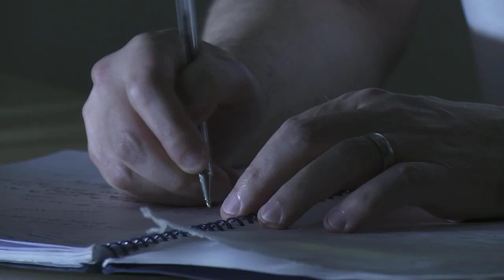Marneen Lynne Fields - Shadows (Trailer)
Enjoy Marneen Lynne Fields - Shadows (Official Music Video). Marneen is an award-winning and chart-topping pop-rock-blues adult contemporary artist, ASCAP composer, scriptwriter, and SAG/AFTRA actress. Some of the awards this mysterious James Bond and Quentin Tarantino styled tragic love ballad has WON or been nominated for are: In 2018 Marneen received two nominations for Best Music Video of the Year for "Shadows" in top film and music festivals, the International Action on Film Festival in Las Vegas, and from the Grand Indie Wise Convention in Florida. She also WON the Cine Women Film Festival's Cine Women Biennial Cahiers Award for Best Independent Cinema Short Experimental Dance/Performing Art film for the music video (with a focus on Marneen as a director), and she was nominated for Best Film Soundtrack in the ROFFEKE RocknRoll Film Festival Award and received an official selection. She WON AIMA Best Blues Artist of the Year Finalist - and Best Music Video of the Year - Honorable Mention award from the Artists in Music Awards, she also received LA Music Awards Best Americana Blues Roots Artist of the Year Finalist. Marneen has also hit the #12 position on the Global Bands Charts on Reverbnation, and the #16 position on the Singer/Songwriter Charts. Marneen's singing and songwriting have hit the #1 or #2 positions on the Music Internet Charts 5 times.

The "Shadows" music video was chosen by Grammy producer Ron Townsend of RKT Entertainment to be showcased at Sammy Hagar’s Cabo Wabo in Universal City for his MTV Grammy Listening Party. Producer Chevalier Tony Clark of the Hollywood Arts Council also chose the music video to be showcased at the famous Lexington Social House in Hollywood, CA. for their sold-out Valentine’s Salon event. Marneen also showcased the music video at the Bugatta Superclub on Melrose for Dr. John Carvalho's Birthday Bash. Dr. Carvalho was the first to recognize the James Bond influence and style of the music. 2019 will see this dark and moody blues-rock song launch worldwide in radio airplay.

Marneen Lynne Fields shines in the lead role of the Dream Lover in the James Bond styled "Shadows." David Palfreyman (the composer of the song) stars in the role of the composer. International cover model and SAG actor Pierre Du Lat stars in the fantasy role of James Bond, with supermodel Precious Mixon in the fantasy role of Grace Jones. Multiple black belt karate champion and stuntman, Jon Miguel stars in the role of the villain, with electronic dance sensation and comedian Girl Metler in the role of the femme fatale Bond girl. Actress-voice over artist Lynnette Dolan, and guitarist-model Lexi Roxx star in the roles of the lovers. Director of photography, assistant director, and assistant editor is Tony Filipic. The London sequences of David Palfreyman were shot by cinematographer Ed Stradling, with Los Angeles sequences shot by cinematographer’s, Tony Filipic and Ethan Diamond at the world famous Whisky A Go-Go on the Sunset Strip in Hollywood, California. The James Bond idea for the song was inspired by Dr. John Carvalho after he gave an amazing review of the song saying, "Shadows should be it's own James Bond film." Stills photographer for the music video highlights of Marneen and the cast in action was Mickey Yeh, producer of "Mickey's Maximum Exposure." Stills photographer for publicity and hard copy CDs of just Marneen was Scott E. Pettersen with photos taken at the Forrest Lawn Mortuary in the Hollywood Hills. Make-up and hair the day of filming was done by Diana's Airbrush Make-Up Artistry, with Marneen's color done by Ashlee Zakar of Studio A in Studio City, California.

"Shadows," lyrics by David Palfreyman and Marneen Lynne Fields with music composed by David Palfreyman. The song was produced by famous record producer Stuart Epps of early Elton John & Led Zepplin fame. Marneen's vocals were recorded by Steve Valenzuela at Grammy winner Tom Weir's Studio City Sound in Studio City, California. The entire Shadows CD, music video and DVD production was exclusively executive produced, directed, and edited by Marneen Lynne Fields, CEO and creative director of Heavenly Waterfall (ASCAP) Song Publishing and Productions.

You can buy this soulful blues song from Marneen's CDBaby Store off her "I've Never Ever Stopped Loving You" CD for $0.99 cents immediate download You'll love having this intense thought-provoking blues ballad on your playlist.